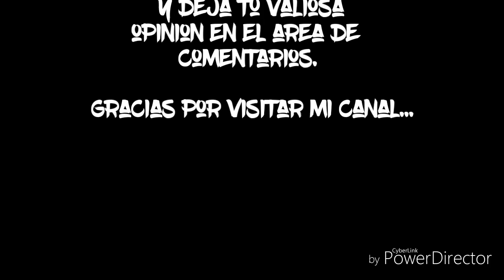Viral!!! Momento Exacto En El Que As3s1nan a XXXTENTACION Imágenes Captadas Por Cámaras De Seguridad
En este vídeo podremos ver el momento exacto en el que atentan con la vida del rapero XXXTENTACION, podemos ver como su acompañante abre la puerta y sale corriendo para tratar de salvar su vida todo esto fue captado por las cámaras de seguridad que se encontraban en una tienda...

Rip XXXTENTACION